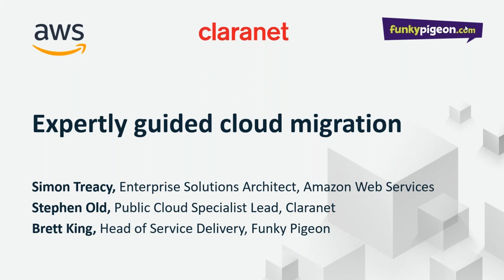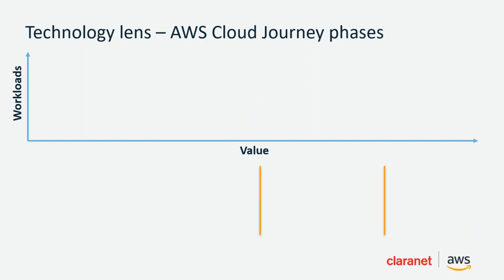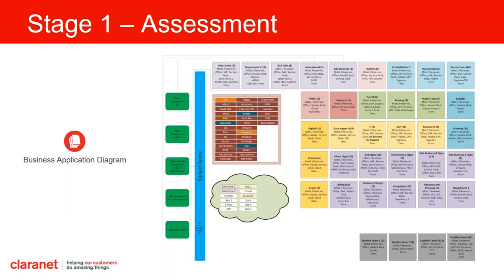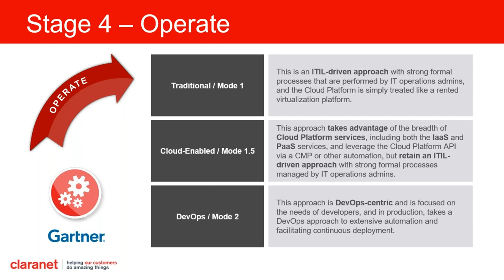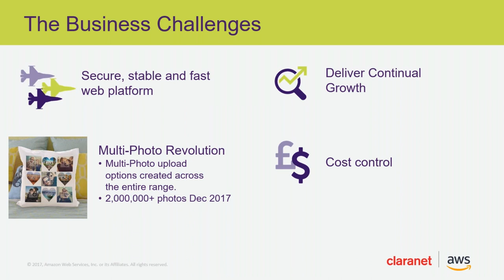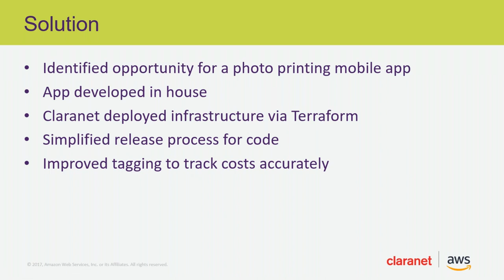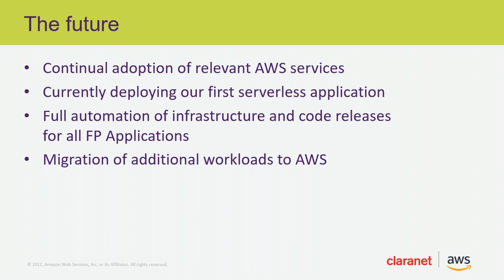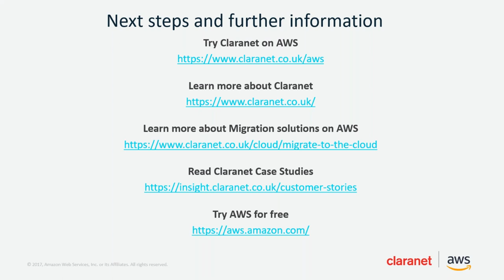Webinar: How Claranet saved Funky Pigeon 40% on AWS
It’s a full-time job keeping up with advancements in cloud solutions. Amazon Web Services (AWS) Managed Service Provider (MSP) Claranet makes it its business to stay up to speed. It’s a full-time job keeping up with advancements in cloud solutions. Amazon Web Services (AWS) Managed Service Provider (MSP) Claranet makes it its business to stay up to speed. Claranet’s dedication to close communication and weekly strategy sessions enables its customers to identify the best AWS solution to serve their cloud migration needs and deliver a plan for success